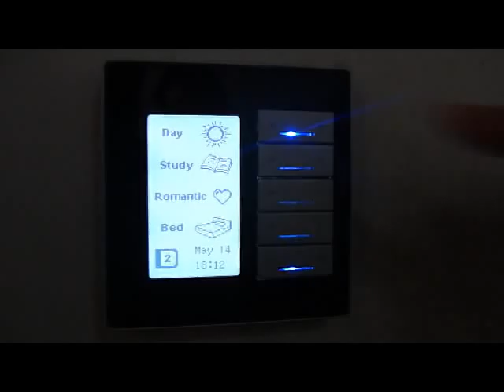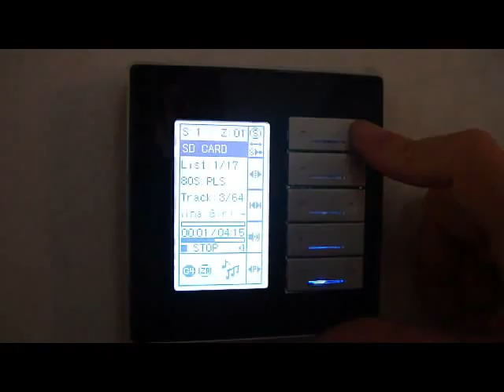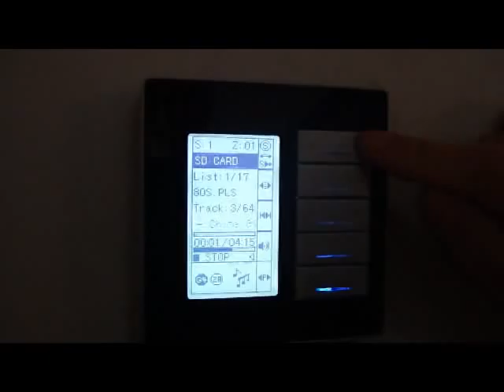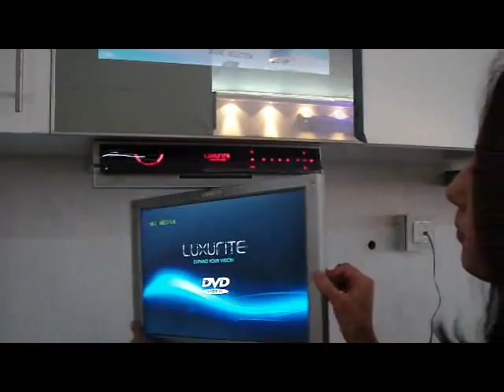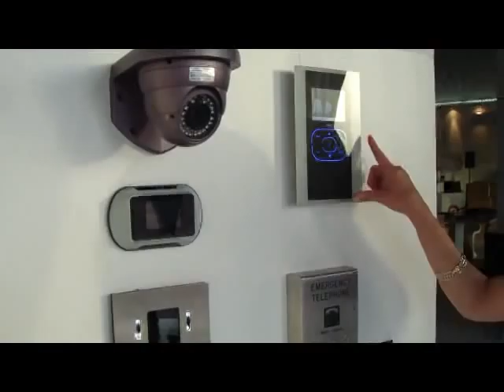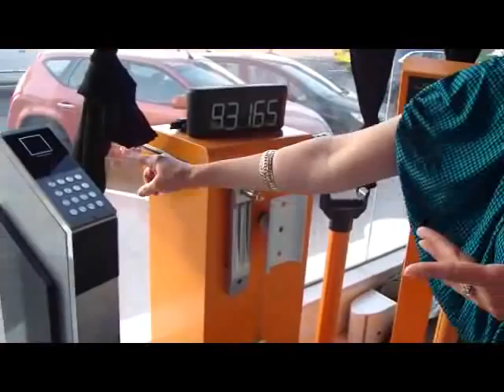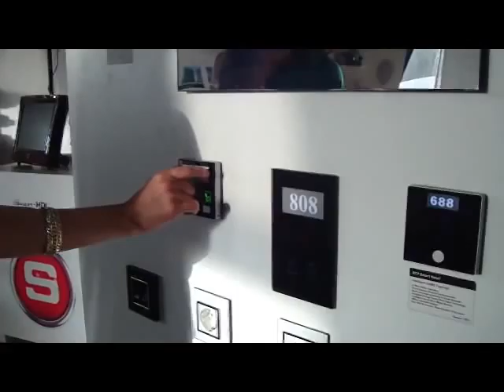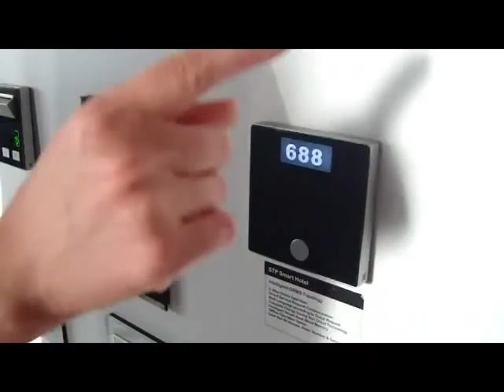Home Automation in farsi Smart-BUS G4 (Persian)